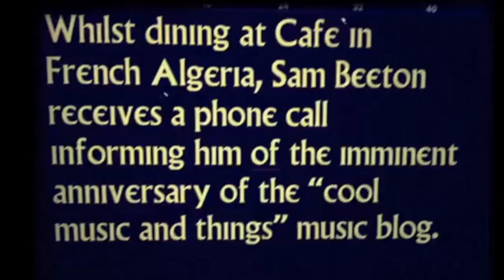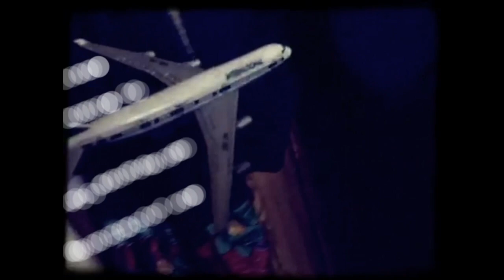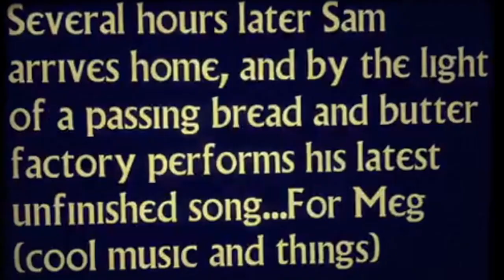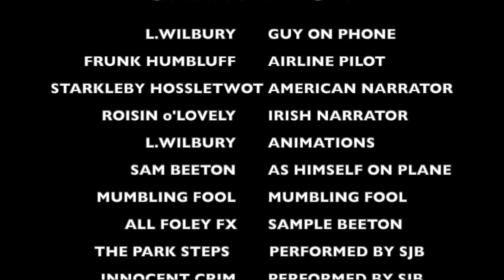French Algiers (Innocent Crim)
This is a special daft film to celebrate 5 years of the blog
Meg who runs it has been a great supporter of mine despite me disappearing periodically for years at a time. The song is called 'innocent crim' and can be found absolutely nowhere.

I hope to make it appear on spotify once my cheque from the government comes through.

Peace in, Peace out and Peace off x

SJB